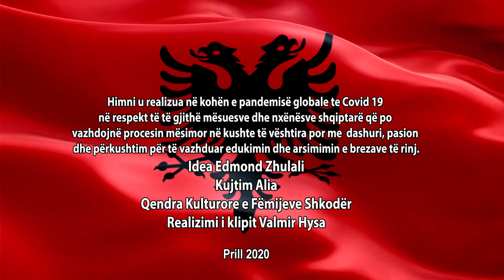SHKODRAWEB Media I Mesazh shumë i veçantë i Qendrës Kulturore të Fëmijëve të Bashkisë së Shkodrës